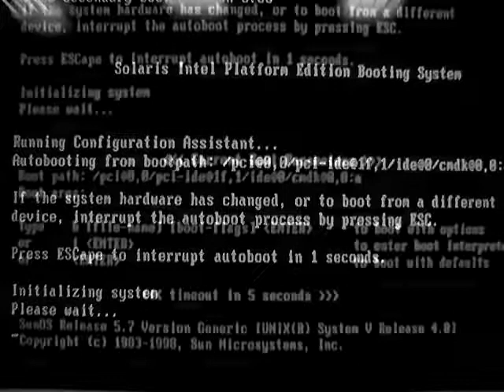Wirus "SunOS" / Virus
Usuwalny tylko śrubokrętem. W Biosie działa jedynie kursor  "w dół". Wrogowi nie życzę!